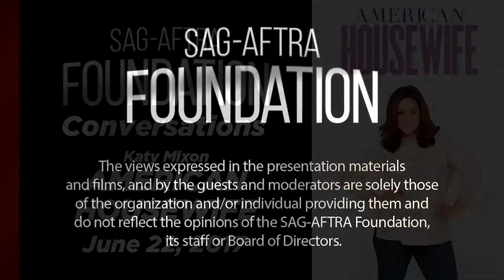Conversations with Katy Mixon of AMERICAN HOUSEWIFE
Q&A with Katy Mixon of AMERICAN HOUSEWIFE. Moderated by Liz Shannon Miller, IndieWire.

Katie Otto, a confident, unapologetic wife and mother of three, raises her flawed family in the wealthy town of Westport, Connecticut, filled with "perfect" mommies and their "perfect" offspring. Katie's perfectly imperfect world is upended when her neighbor's decision to move notches her up from her ideal social standing and sets her on a path to ensure that doesn't happen, regardless of the consequences.

Luckily, her husband, Greg Otto, supports her in every way possible, but with a dash of reality thrown in as they work to ensure their children do not end up like everyone else. However, that isn't going to be easy when her oldest teenage daughter, Taylor, is already set on the "perfect" path; middle son Oliver has one goal in life: to be rich; and her youngest, Anna Kat, needs a little extra help navigating life. Then there are her friends, Angela and Doris, who help Katie keep it all in perspective and are the allies she needs in a town where "keeping it real" is not a compliment.

Despite her flaws and unconventional ways, Katie ultimately only wants the best for her kids and will fight tooth-and-nail to instill some good old-fashioned values in them, if it's the last thing she does. The series stars Katy Mixon as Katie Otto, Diedrich Bader as Greg Otto, Meg Donnelly as Taylor, Daniel DiMaggio as Oliver, Julia Butters as Anna-Kat, Carly Hughes as Angela and Ali Wong as Doris. "American Housewife" is written by Sarah Dunn ("Spin City," "Bunheads") and produced by Kapital Entertainment and ABC Studios. Sarah Dunn, Aaron Kaplan, Rick Wiener and Kenny Schwartz are executive producers. Ruben Fleischer directed and was executive producer of the pilot.